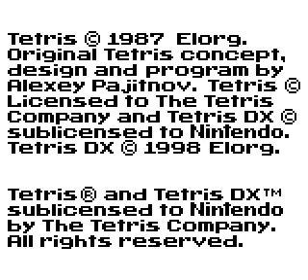Tetris DX Restore CGB Japanese text modified Attributes 1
Display unused Japanese Tetris DX title screen text in CGB mode. (Palettes do not exist however, the Japanese boxart and cartridge label show that it uses the same palette as the Tetris DX backdrop. It is unknown why this was changed or not used. The Japanese version of the game is the same as the US version. NOTE: Turn the code off after loading the title screen otherwise the square waves will sound monotonous. This is because the Game Genie codes conflict with the sound driver and inadvertently shares the same values 01 and 02. you only need to turn the code on as the title screen loads, so the effect is minimal without patching the the values directly into the bank mitigating the issue. The first code will allow the screen to transition and the first set will fix the palette issues and the rest will set the tiles.)
220-31A-199
030-34A-E6E
030-32A-E62
030-30A-E6E
030-2FA-E62
030-2CA-E6E
030-20A-E6E
030-21A-E6E
030-23A-E62
020-25A-E6E
030-36A-E62
030-37A-E62
030-3AA-E62
030-3BA-E62
030-33A-E62
030-38A-E6E
030-39A-E6E
030-31A-E6E
030-35A-E6E
030-2EA-E62
030-2DA-E6E
3EE-B1B-80F
1EE-B0B-80B
3EE-AFB-80F
1EE-AEB-80B
1DE-ADB-80F
1CE-ACB-80B
1BE-ABB-80F
1AE-AAB-80B
17E-A9B-80F
16E-A8B-80B
15E-A7B-80F
14E-A6B-80B
3EE-A5B-80F
12E-A4B-80B
11E-A3B-80F
10E-A2B-80B
0FE-9AB-80B
0EE-99B-80F
0DE-98B-80B
0CE-97B-80F
0BE-96B-80B
0AE-95B-80F
09E-94B-80B
08E-93B-80F
07E-92B-80B
06E-91B-80F
05E-90B-80B
04E-8FB-80F
03E-8EB-80B
02E-8DB-80F
01E-8CB-80B
00E-8BB-80F

Title screen attribute modifier displaying detailed unused Japanese text 1
00F-96B-D5A

Title screen attribute modifier displaying detailed unused Japanese text 2
000-0DA-D5A